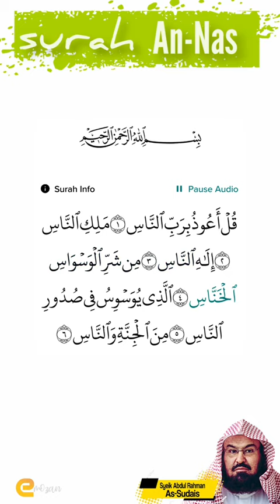سورة_الناس ahbaboalquran